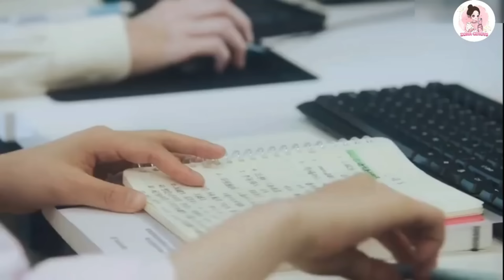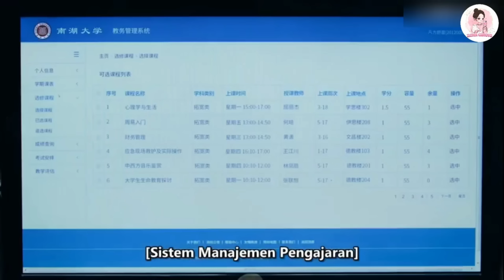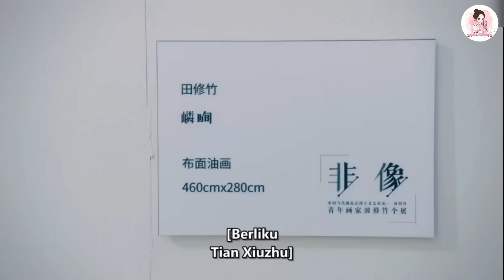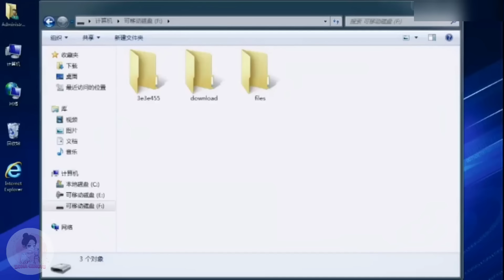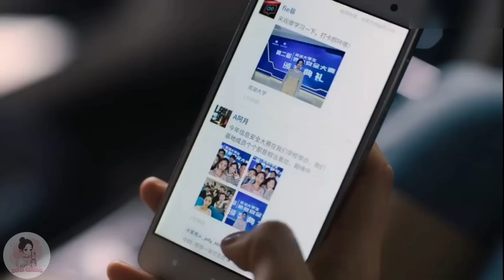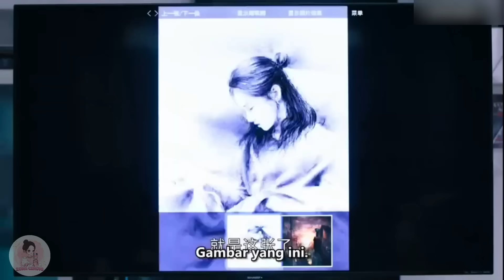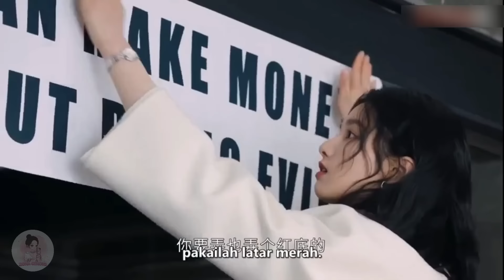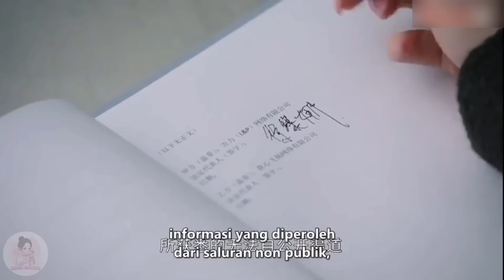FULL EPISODE‼️ AWALNYA NAPI, TAPI JADI KAYA RAYA | ALUR CERITA C-DRAMA MY LIGHTER AND PRINCESS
PLOT :
Mengisahkan pertemuan pertama seorang pria super jenius di bidang pemograman
bersama wanita yang lugu dan pintar di kelasnya
Li Xun(Arthur Chen Feiyu) terkenal sebagai pria yang super cuek dan tidak perduli dengan sekelilingnya
dia bertemu dengan seorang wanita yang bernama Zhu Yun (Zhang Jingyi) orang yang awal mula ingin menjalankan pekuliahan dengan tenang
namun dia harus berhadapan dengan li xun yang sangat sombong dan sulit didekatin
hal ini membuat zhu yun tertantang, karena zhu yun tidak suka di rendahkan sama sekali
berawal dari saling benci dan tidak peduli satu sama lain
akhirnya membuat keduanya merasa saling membutuhkan
bagaimana keseruan drama ini?